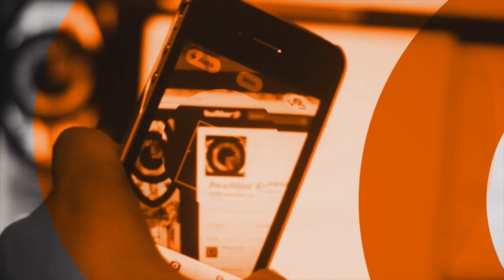ALEJANDRA || Mujeres en Bicicleta. Resistencia contra la Ciudad Caníbal - (COMPLETA)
Esta es la primera de una serie de entrevistas en las que diferentes mujeres que utilizan la bicicleta para transportarse nos comparten sus experiencias al rodar por las difíciles calles del Área Metropolitana de Monterrey, NL, México.